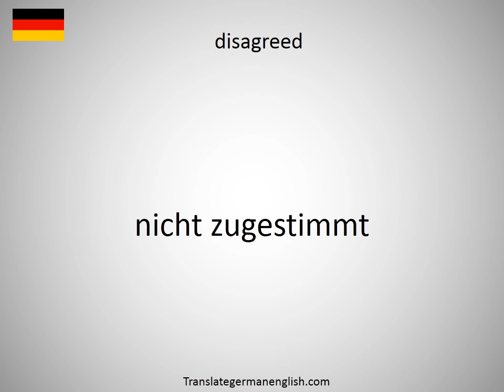How to say disagreeably in German?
How to say disagreeably in German? Learn the pronounciation disagreeably! How to Pronounce disagreeably. Expand your vocabulary, learn German words. Practice German online. Use this free pronunciation guide to practice words at a time. Learn German for free. Thank you for viewing, please like or subscribe! hoe om te sê, si të thuash, እንዴት እንደሚናገር, wie sagt man, comment dire, come dire, como dizer, как сказать, nasıl denir, cómo decir, 怎么说, πώς να το πω, hoe zeg je.